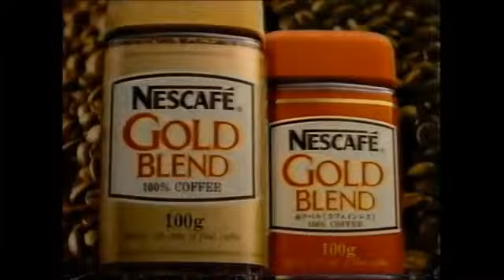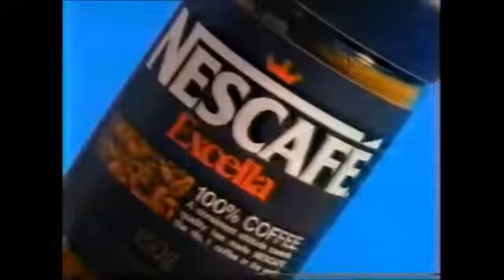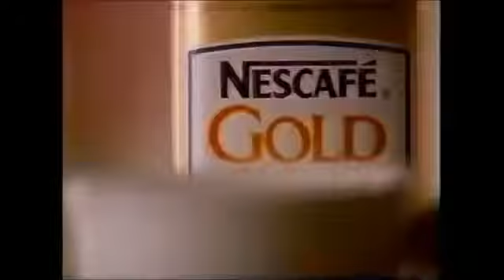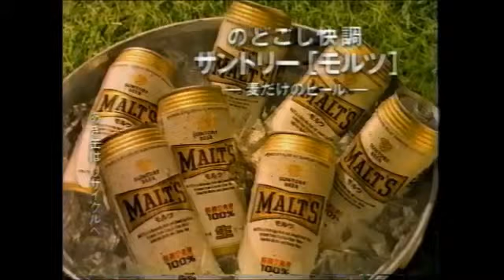【'94】 懐いCMコレクション Vol 6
90年代の懐かしいCMを集めてみました。 ・ネッスル ネスカフェゴールドブレンド(宮本亜門) ・サントリー モルツ ・サントリー 烏龍茶 ・パナソニ.

90年代の懐かしいCMを集めてみました。 その他の90年代CM集はコチラから .

80年代のなつかしいテレビコマーシャルを集めてみました。 その他の80年代CM集 .